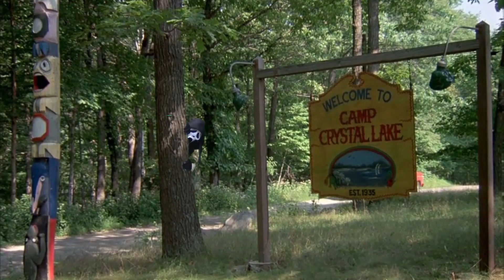The Saga Of Ghostfake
Hello Survivors, Ghostfake here, earlier this year I was banished to the Slasher Camp Universe, and this is simply a recounting of the events that brought us to this point. So... enjoy? Also, don't forget to join us for the MutantPalooza happening Friday, November 13th 2020 for a marathon of awesome Indie movies! check out mutantfam.com for details!!
Survivors Guilt does not own the copyrights to the movies show in this video.
Follow Ghostfake on all your social medias
Slasher App: Survivors_Guilt
Minds: @soupkitchen
And check out the Mutant Fam website for more content from great creators
Check this dude out for all your graphic design needs!
And make sure to check out the Danish Painist, and follow him on Twitter @BusterDitlev and special thanks to him for the new background music!